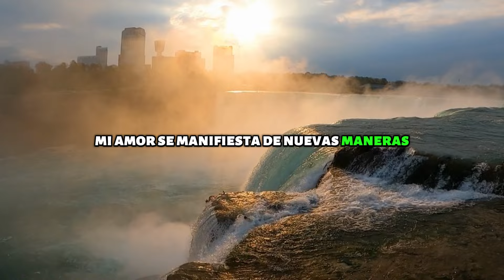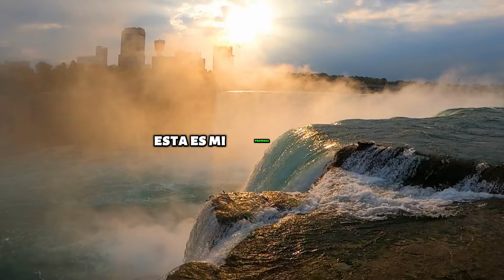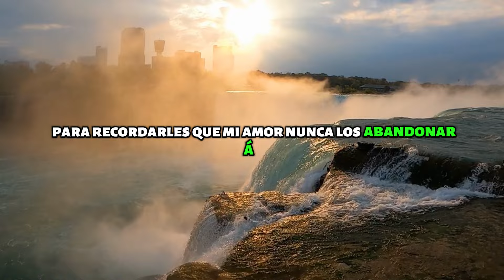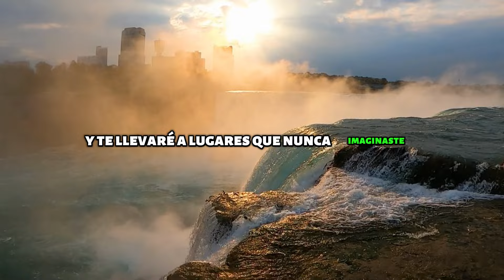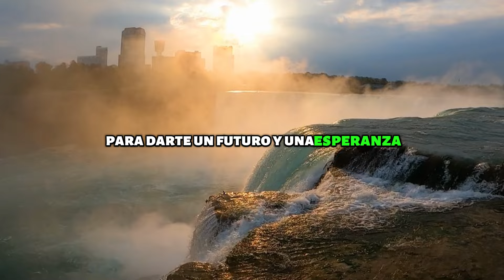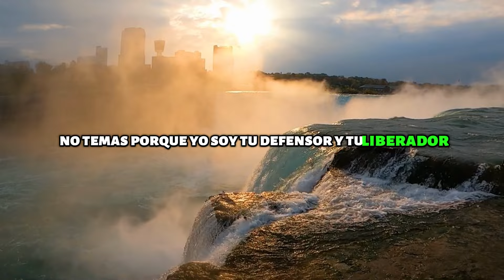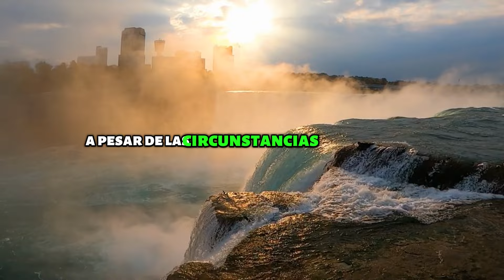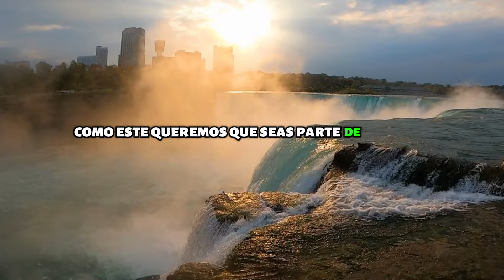NO TE RINDAS ESTA ES LA PROMESA DE DIOS QUE CAMBIARA TU VIDA | MOTIVACIÓN CRISTIANA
¡Bienvenido a un viaje transformador de fe y motivación! En este poderoso video, descubre la promesa divina que cambiará radicalmente tu perspectiva y te impulsará hacia nuevas alturas en tu vida cristiana. Con una combinación de inspiración bíblica y motivación personal, exploraremos cómo mantenernos firmes en tiempos de desafío y desaliento. Al ver este video completo, obtendrás:

Renovación de Esperanza: Encuentra consuelo y fortaleza en las promesas inquebrantables de Dios, recordando que Él está contigo en cada paso del camino.

Motivación para Persistir: Aprende estrategias prácticas para superar obstáculos y seguir adelante con confianza, incluso en los momentos más difíciles.

Claves para el Empoderamiento Personal: Descubre cómo aplicar principios espirituales a tu vida diaria para experimentar un cambio positivo y duradero.

Un Impulso de Fe: Alimenta tu fe y fortalece tu relación con Dios mientras te sumerges en Su palabra y te conectas con Su propósito para ti.

No importa en qué etapa te encuentres en tu viaje espiritual, este video te brindará la inspiración y la dirección que necesitas para perseverar y prosperar. ¡No te pierdas esta oportunidad de descubrir la verdad transformadora que cambiará tu vida para siempre! ¡Haz clic para comenzar tu viaje hoy mismo!